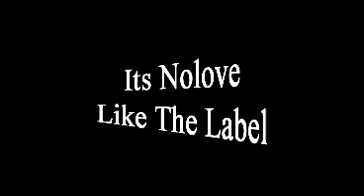Big8 at Bricktown Live World Iz A Ghetto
Big8 performing World Iz A Ghetto Bricktown Live